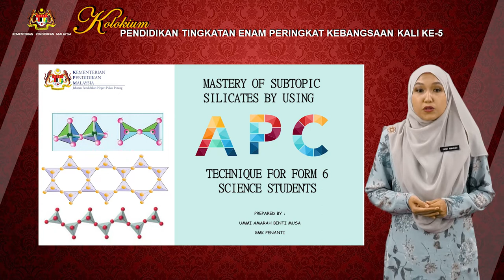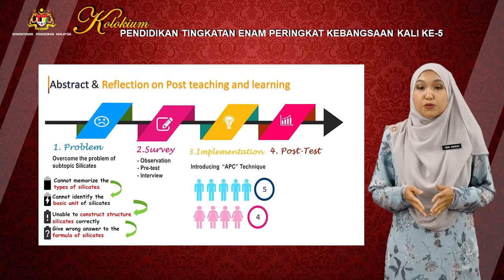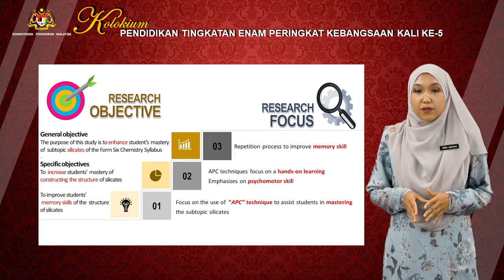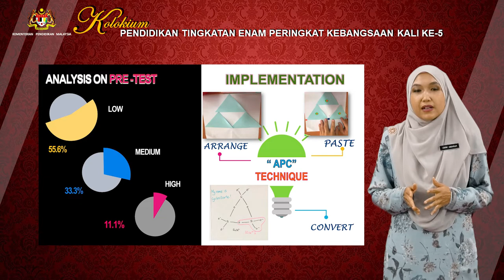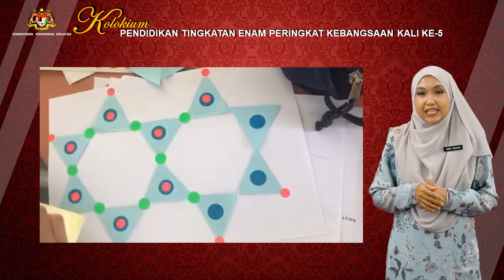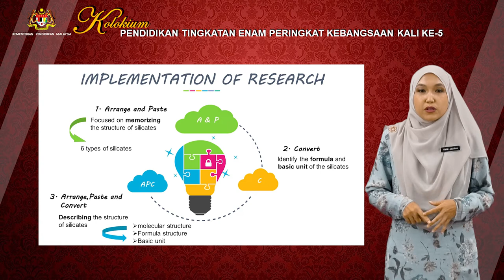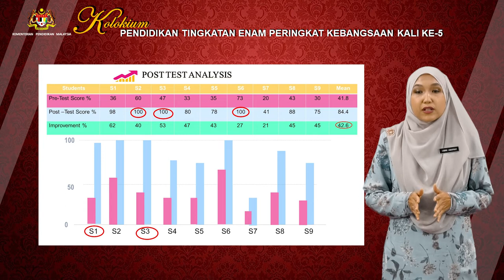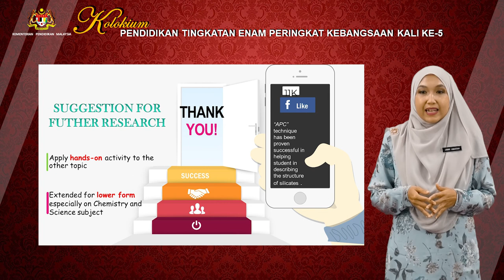S8S2 P2 Cikgu Ummi Amarah PENANG